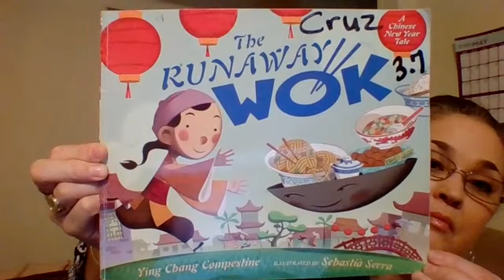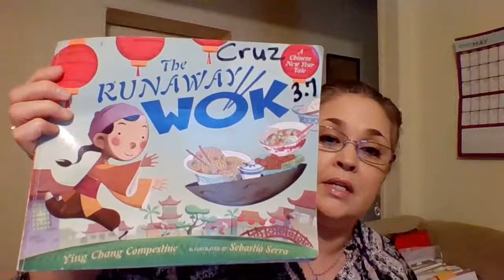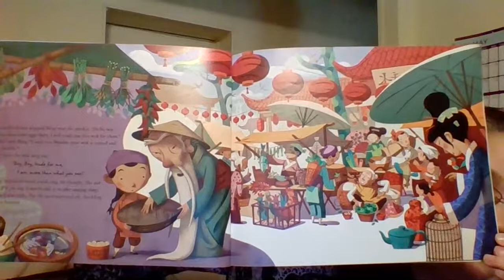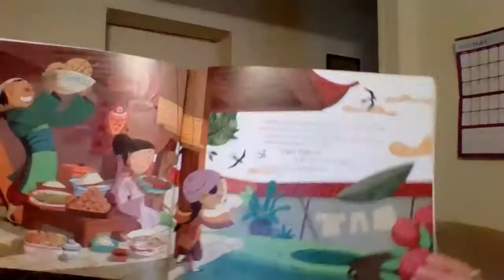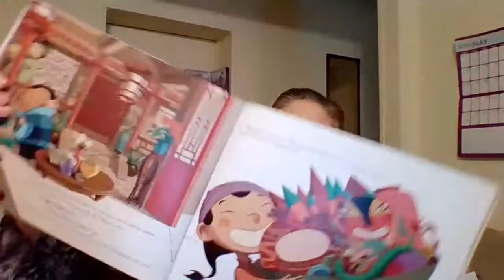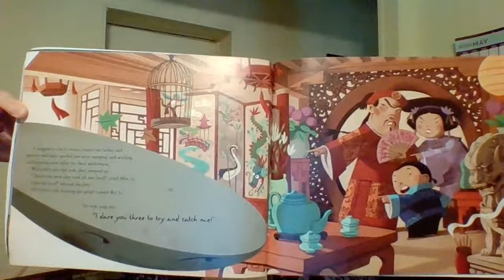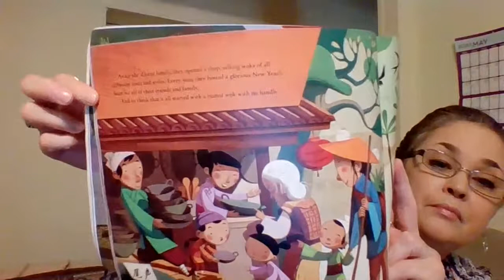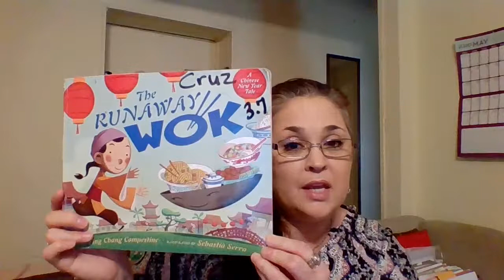"The Runaway Wok" by Y.C.Compestine---read aloud by J. Cruz